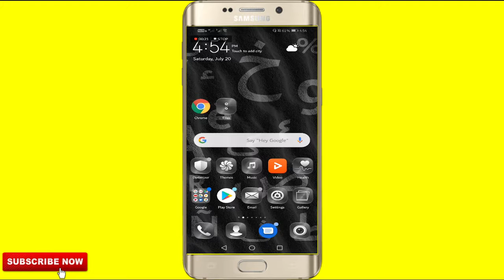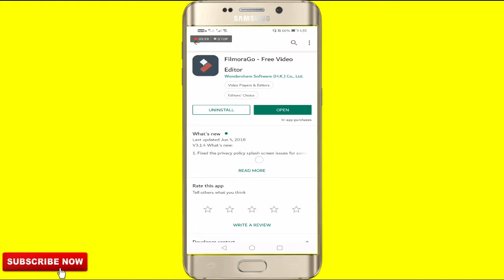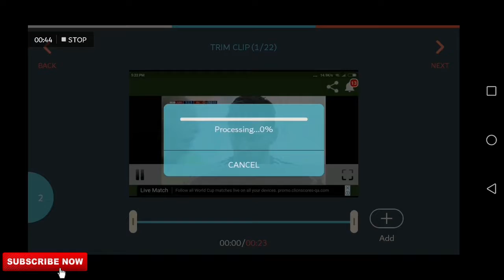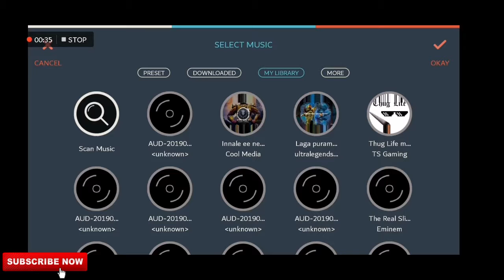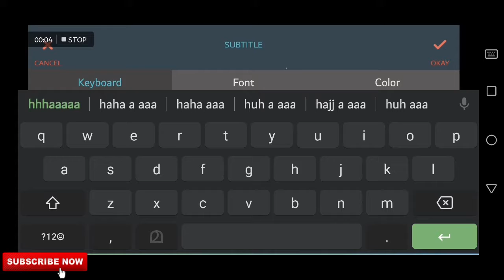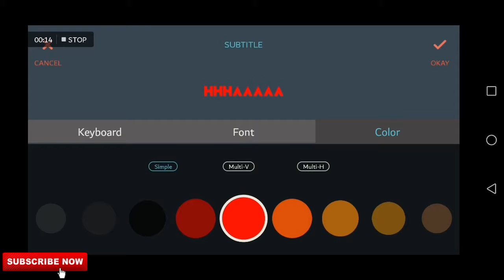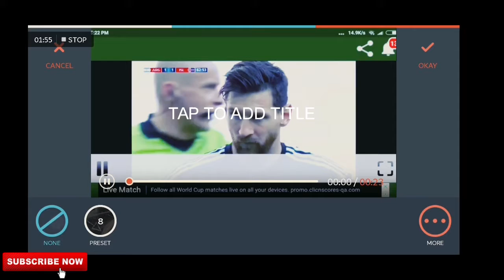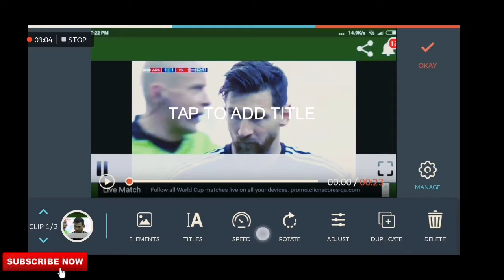ഒരു കിടിലൻ ANDROID വീഡിയോ editing app......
hai

This video is about a free android professional video editing software called filmora.filmora offers good features for free.

free video editing software malayalam
free video editing software for android
free video editing software for android malayalam
free video editing  android software for youtube videos
free video editng android software for youtube videos malayalam